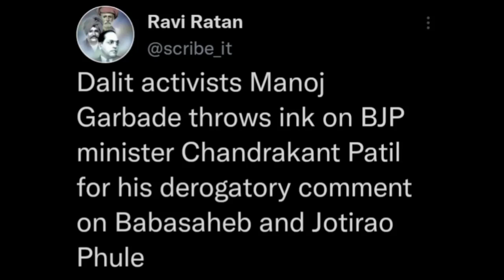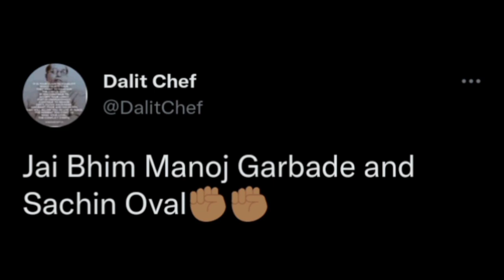Buddhist activist throws ink on Hindu fascist Chandrakant Patil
Lifelong RSS member and former BJP President ChandraCunt Patil blessed with ink tilak